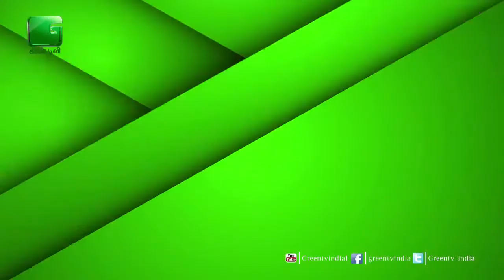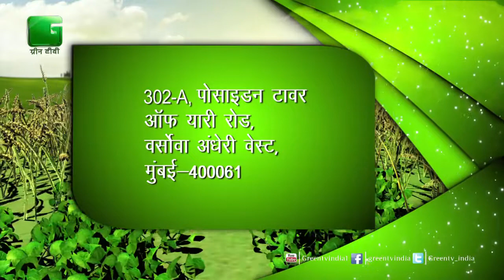Achhi Hogi Barish to Kaisi hogi Kheti(अच्छी होगी बारिश तो कैसी होगी खेती) On Green TV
अच्छी होगी बारिश तो कैसी होगी खेती with Scientist L . K Idnani from I.AR.I